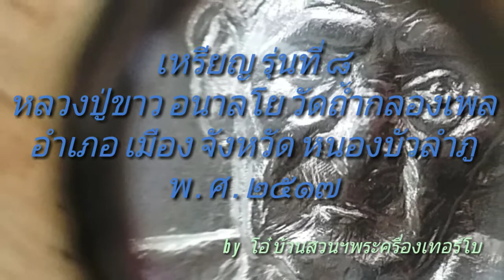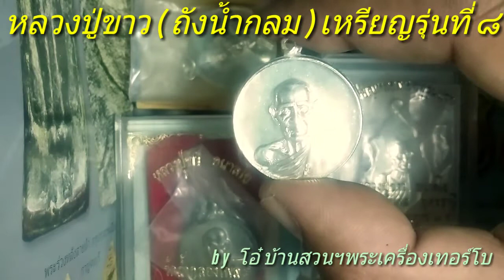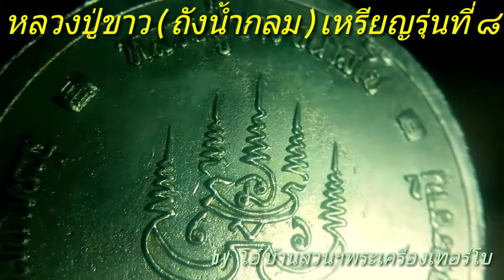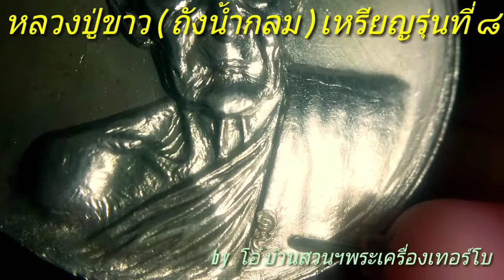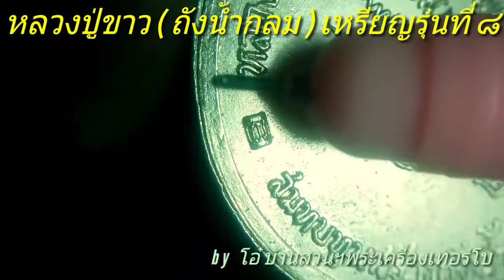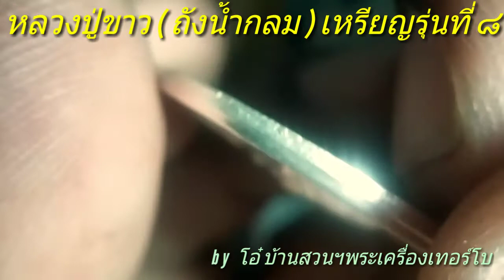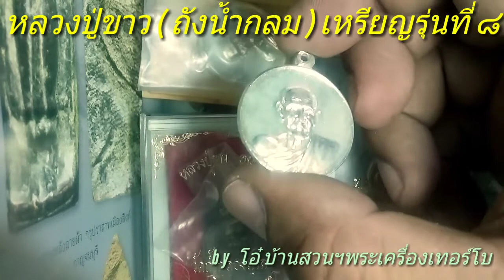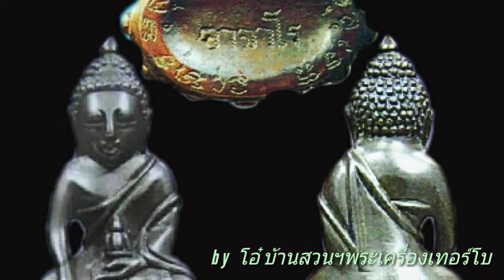หลวงปู่ขาว อนาลโย รุ่นถังน้ำ(รุ่นที่8 พิมพ์ครึ่งองค์) by โอ๋ บ้านสวนฯพระเครื่อง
สร้างในปี พ.ศ.๒๕๑๗ พร้อมๆกับเหรียญ#รุ่นที่9 (เหรียญรูปไข่นั่งเต็มองค์) จัดสร้างเป็นเนื้อ ทองคำ เงิน นวโลหะ และ เนื้อทองแดง / 拜物教 / 张伟